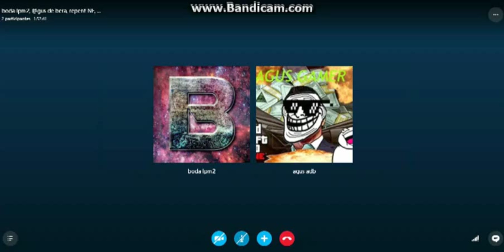BROMAS TELEFONICAS ft. Boda y Agus #11